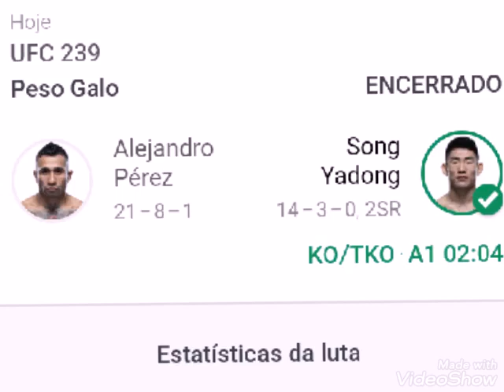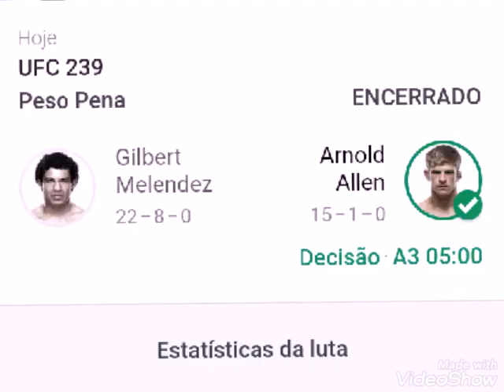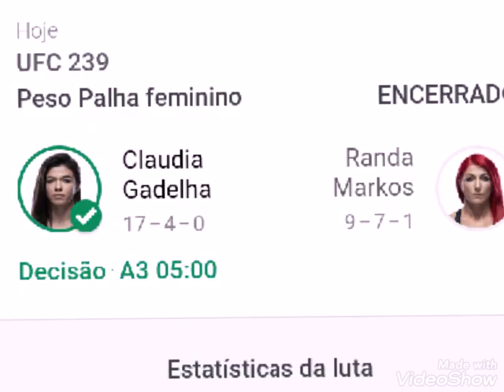Jon jones só vence marreta na decisão dividida mas segue imbatível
Mas um resultado do ufc thiago Marreta lutou bem mas Jon Jhones foi melhor Amanda Nunes nocauteia com lindo shute e mantem dois cinturoês no Ufc